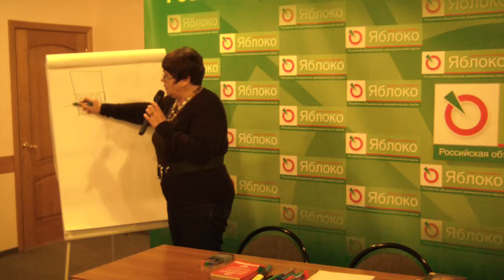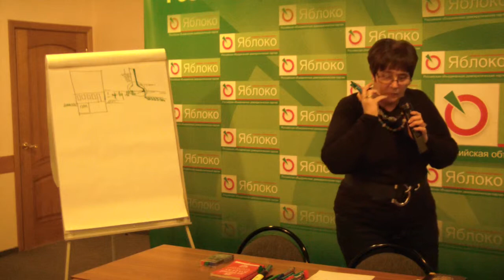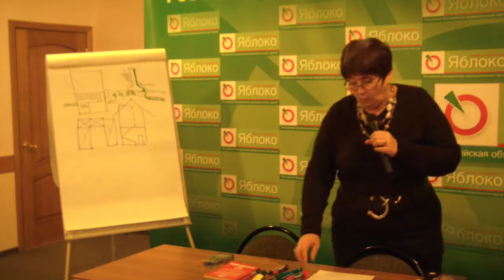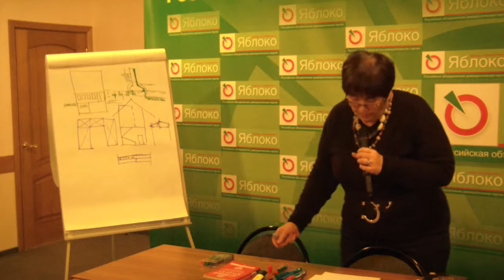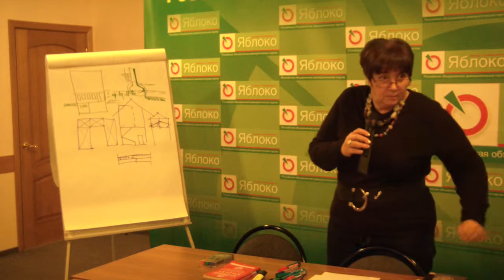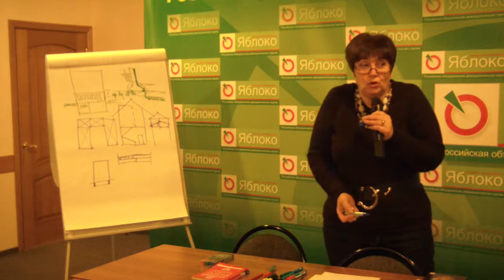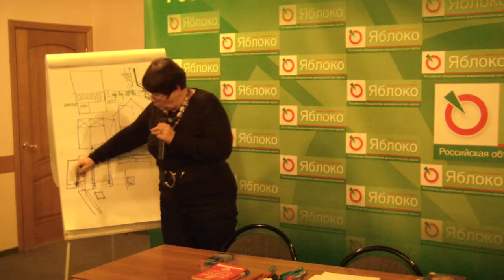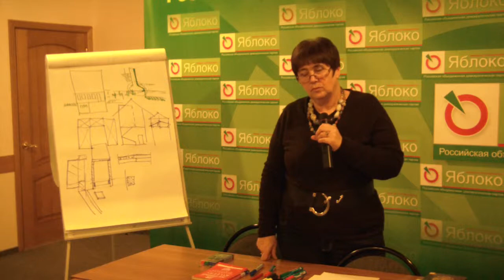ШАГ 2014: Дом, которого мы не знаем. Часть 2.02